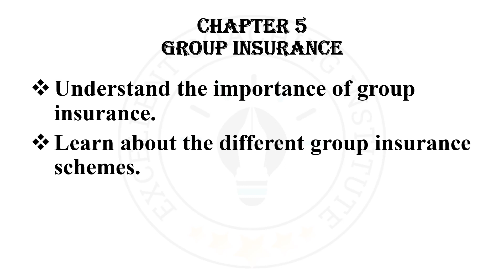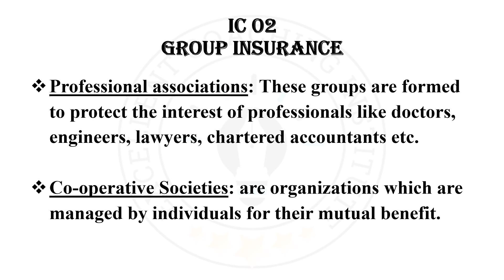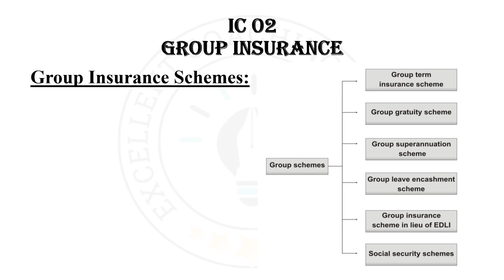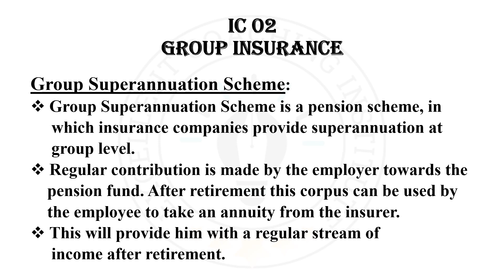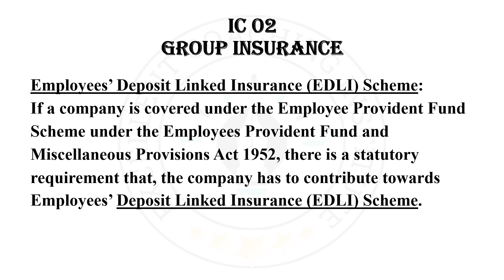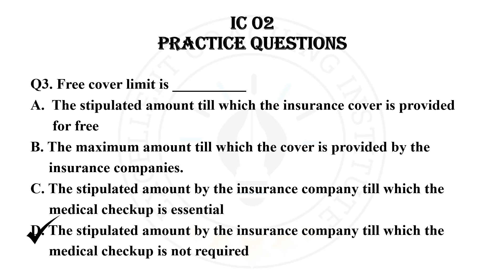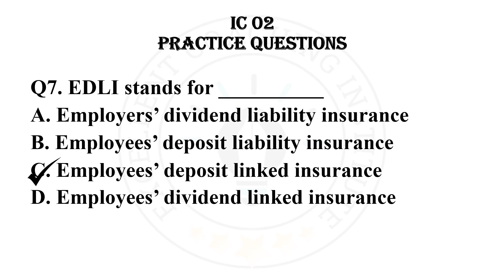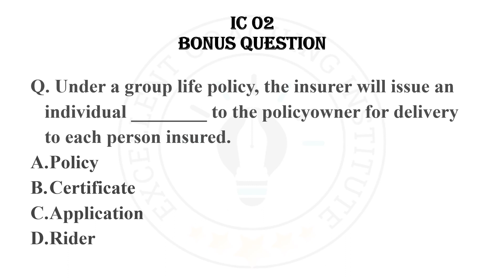Practice of Life Insurance| IC 02| Chap -5 l Group Insurance | Licentiate Exam|Er.AmanThakur